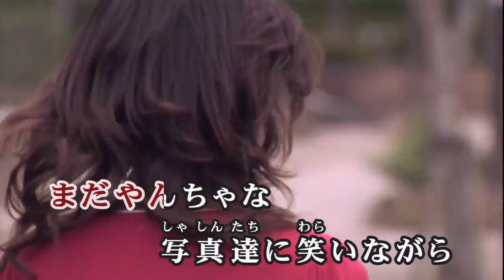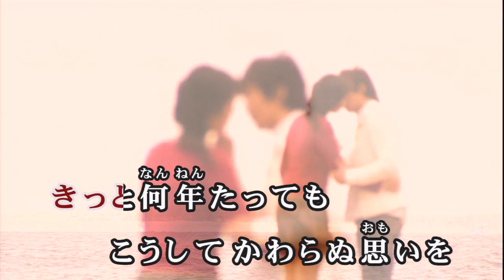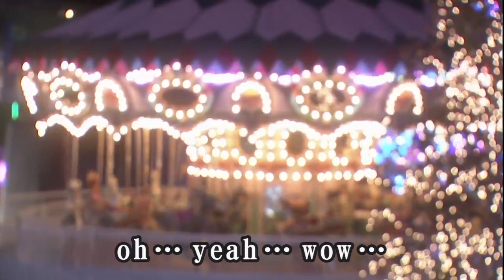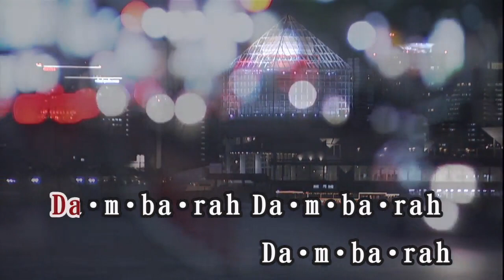【おうちカラオケ】未来予想図II／DREAMS COME TRUE【期間限定】